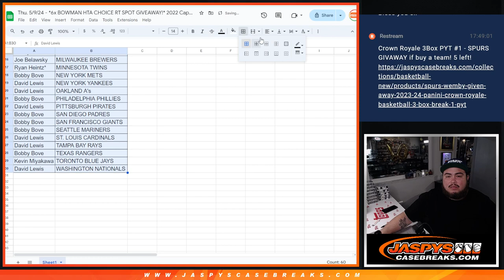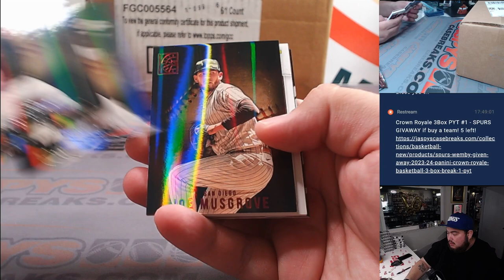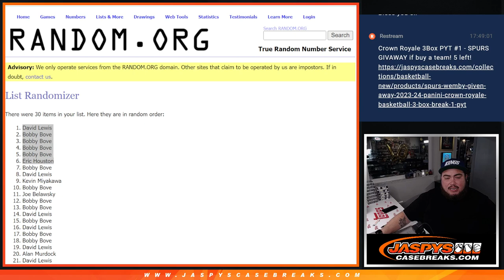Thu. 5/9/24 - *6x BOWMAN HTA CHOICE RT SPOT GIVEAWAY!* 2022 Capstone MLB 1-PACK #217 *RT*